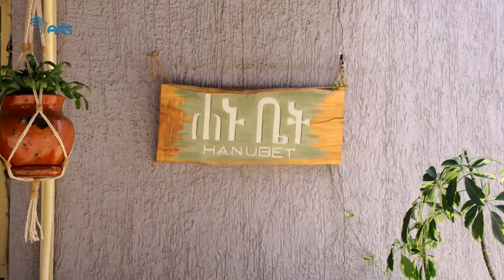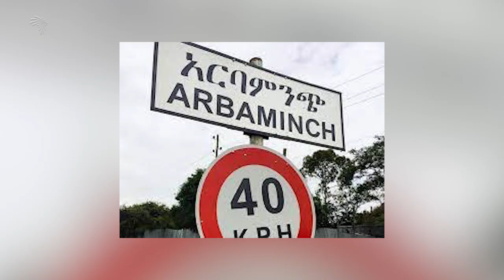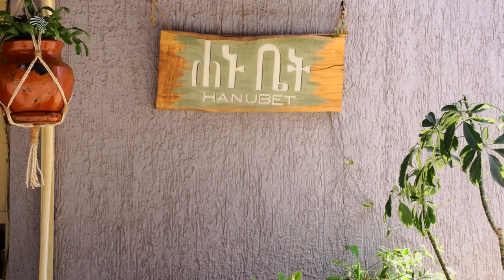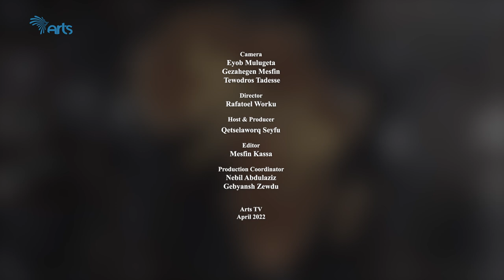African inspired Fashion brand in Addis -Afreeqa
African inspired Fashion brand in Addis